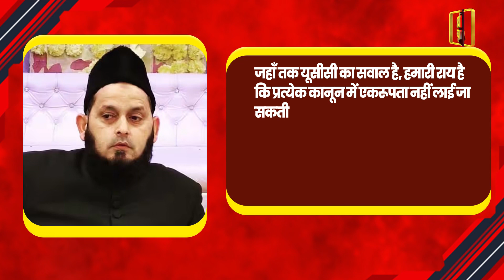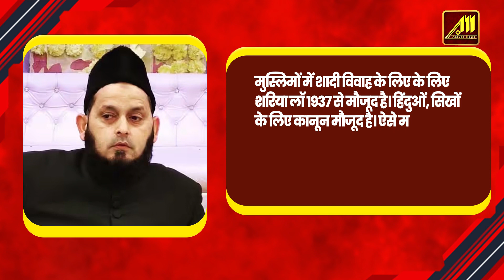Modi ने फिर कर दिया बड़ा ऐलान, गजब भड़के मौलाना और मुस्लिम नेता ! | Maulana Khalid Rashid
देश में सब के लिए एक सा कानून होना चाहिए... जिसके लिए जरूरी है है की पूरे देश में यूनिफॉर्म सिविल कोड लागू हो... लेकिन सिर्फ एक राज्य उत्तराखंड में लागू होने से कई लोगों को मिर्च लगने लगी... मुस्लिम समुदाय के साथ साथ कांग्रेसी नेता भी यूसीसी पर बोलने लगे हैं...
मुस्लिमों का रहनुमा माने जाने वाले ऑल इंडिया मुस्लिम पर्सनल लॉ बोर्ड ने समान नागरिक संहिता को गैरजरूरी बताया है... मुस्लिम पर्सनल लॉ बोर्ड के मौलाना खालिद रशीद फिरंगी महली ने कहा,

There should be the same law for everyone in the country... for which it is necessary that the Uniform Civil Code should be implemented in the entire country... but due to its implementation in only one state Uttarakhand, many people started feeling irritated... Muslim community. Along with this, Congress leaders have also started speaking on UCC...
All India Muslim Personal Law Board, considered the leader of Muslims, has termed Uniform Civil Code as unnecessary... Maulana Khalid Rashid Firangi Mahali of Muslim Personal Law Board said,
“As far as UCC is concerned, we are of the opinion that uniformity cannot be brought in every law. If you exempt a particular community from this UCC then how can it be called a uniform code? Article 25 of the Constitution is still there. “Religious freedom is given in the Constitution. Sharia law for marriage among Muslims exists since 1937. Law exists for Hindus, Sikhs. In such a situation, there is no need for any UCC. “The rest of our team will read this bill after getting a copy of it, then further decision will be taken.”

🔍 **Channel Highlights:**
1. 🌍 **Global Coverage:** Stay informed about events shaping the world. Aaryaa News provides comprehensive coverage of international news, ensuring you are up-to-date with global happenings.

2. 🤝 **Community Engagement:** Join a community that values informed discussions. Aaryaa News fosters a space for viewers to share opinions, ask questions, and engage in meaningful conversations about the issues that impact us all.

3. 📊 **In-Depth Analysis:** Beyond headlines, we offer in-depth analysis, breaking down complex stories to provide you with a clear understanding of the issues at hand.

4. 🚀 **Breaking News Alerts:** Be the first to know with our breaking news alerts. Whether it's politics, technology, or world events, Aaryaa News keeps you ahead of the curve.

5. 🌈 **Positive News Segments:** Amidst the chaos, discover stories of hope, resilience, and positivity. Our dedicated segments highlight uplifting news to brighten your day.

6. 🎙️ **Expert Interviews:** Gain insights from experts and thought leaders as we bring you exclusive interviews, shedding light on critical issues and providing diverse perspectives.

7. 🗳️ **Election Coverage:** Stay informed during election seasons with our thorough coverage, candidate profiles, and analysis of political landscapes.